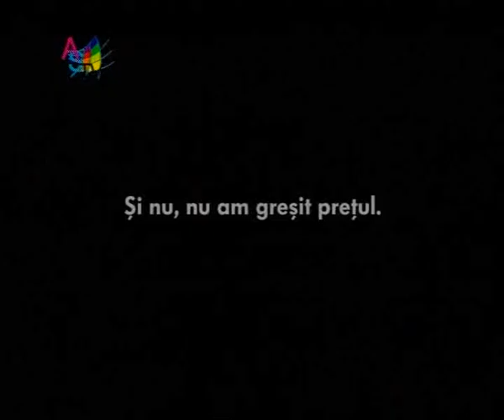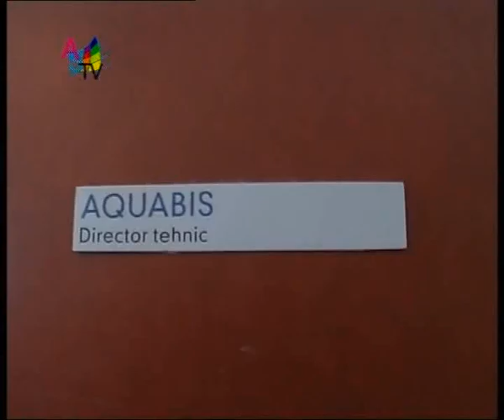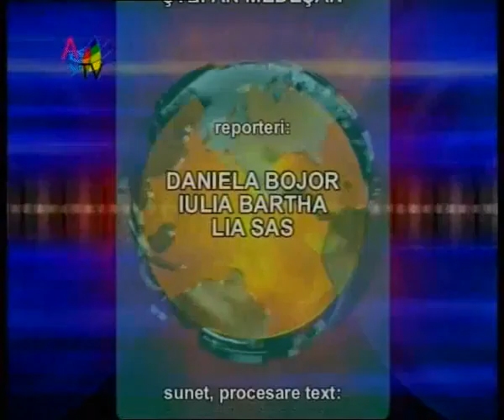Jurnal 16 10 clip6